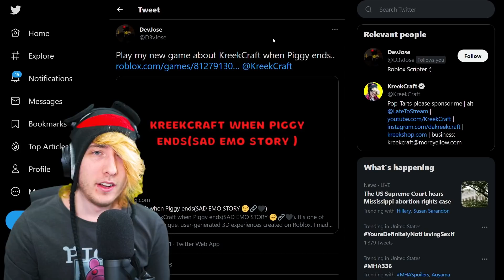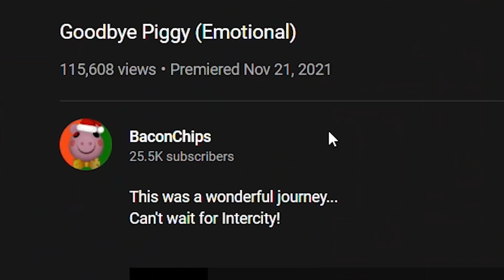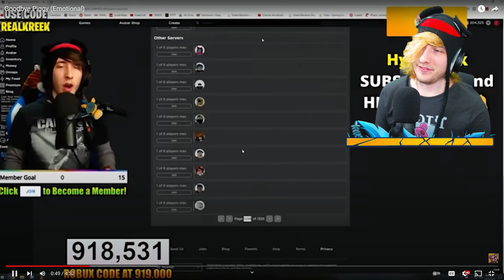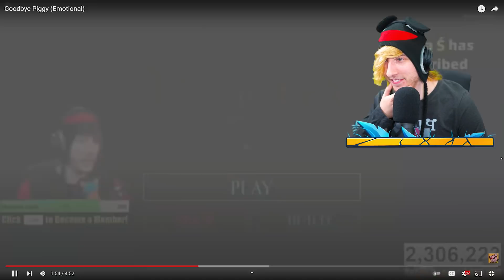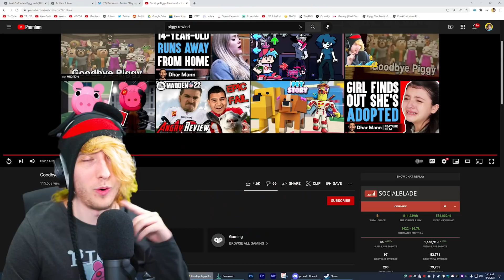KreekCraft Quits Roblox Piggy, Instantly Regrets It